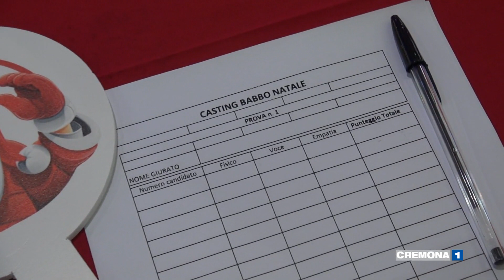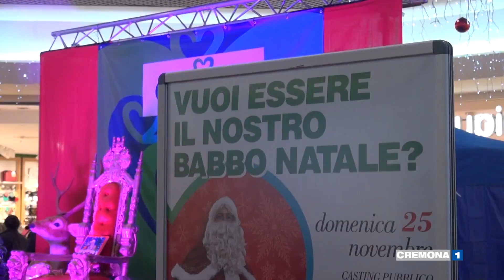I provini per diventare Babbo Natale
Succede al centro commerciale CremonaDue di Gadesco. Il vincitore è di San Lorenzo de' Picenardi